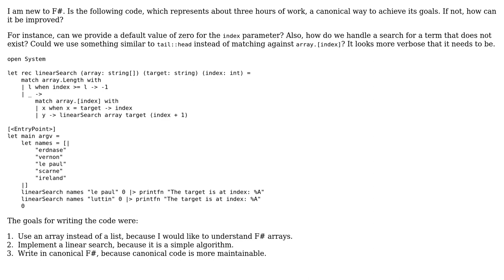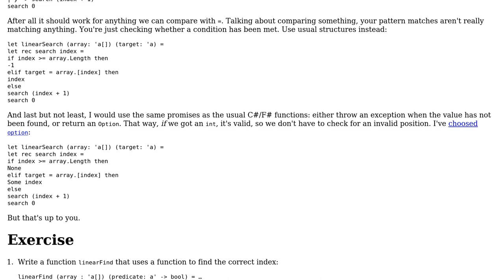Code Review: Immuitable recursive linear search of an array of string (2 Solutions!!)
Code Review: Immuitable recursive linear search of an array of string

With thanks & praise to God, and with thanks to the many people who have made this project possible! | Content (except music & images) licensed under CC BY-SA | Music | Images & others | With thanks to user Zeta user Shaun Luttin user Fyodor Soikin and the Stack Exchange Network Trademarks are property of their respective owners. You are responsible for your own actions.